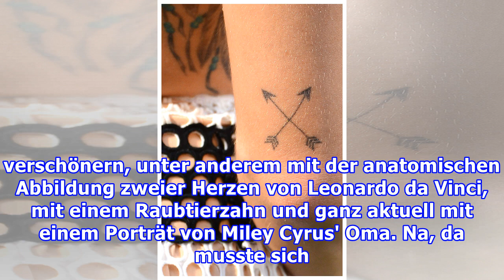Miley Cyrus Tattoo-Liebe ist grenzenlos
Miley Cyrus Tattoo-Liebe ist grenzenlos Redaktion Joy, 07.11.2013 Miley Cyrus‘Tattoos und ihre Bedeutungen28 Tattoos besitzt Miley Cyrus derzeit. Ihr aktuellstes ist eine Hommage an die Begleiter ihres Lebens. Miley Cyrus Tattoo Foto: Getty Images Wer die sind? Das gibt's hier! Plus: Wir zeigen alle...